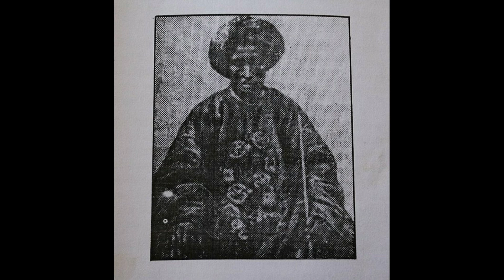New Harari Music-አሐድነት Alewi Zoe x Lio Mami xD.NA